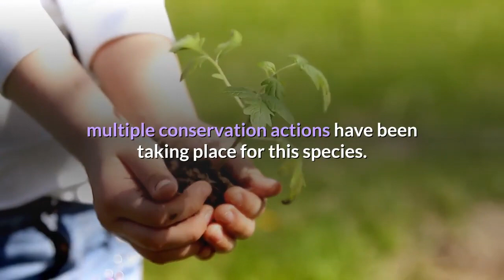Chinese Alligator Description, Characteristics and Facts!